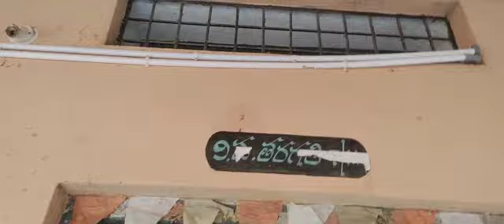Switch Board & Piping Wiring & UPS Installation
electricalswork@kashipuramravi8
Sangareddy , Sadasivpet